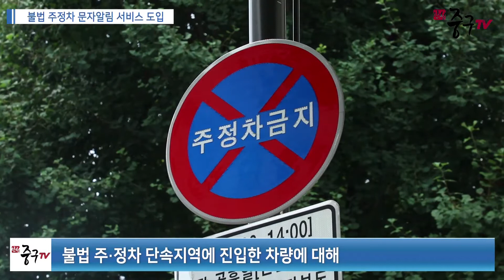[인천중구TV 뉴스] 불법 주정차 문자 알림 서비스 도입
불법 주․정차로 딱지 떼여본 적 있으시죠?

이럴 때 불법 주․정차 단속 지역에 진입한 차량에 대해 주차단속 휴대폰 문자 알림 서비스를 제공받을 수 있다면 여러분은 어떻게 하시겠습니까?

중구에서는요. 8월 1일부터 차량의 자진 이동을 유도하고 단속행정의 신뢰성을 제공하며 선진 주차 질서 문화를 정착하기 위해 불법 주․정차 단속지역에 진입한 차량에 대해 CCTV 단속지역임을 알리는 운전자 휴대폰 문자 알림 서비스를 실시합니다.

이동식 CCTV, 인력단속과 즉시 단속지역 차량, 경찰서, 소방서, 생활 불편 스마트폰 신고 차량, 범죄 차량 등에는 알림서비스가 제공되지 않습니다.

중구 관내를 운행하는 운전자 중에서 중구 홈페이지나 스마트폰 앱 ‘주․정차 단속 알림서비스 통합가입 도우미’를 다운받아 행정복지센터 신청서 작성을 하면 문자 알림을 받을 수 있습니다.

물론 불법 주․정차를 하면 안 되겠지만 불법주․정차 단속 문자알림 서비스를 통해 CCTV단속지역임을 안다는 것이 중요합니다.

그리고 운전자의 자발적 차량 이동 유도로 원활한 교통 흐름이 확보되고 또 단속에 대한 행정의 신속성과 신뢰성 제고로 선진 주차 질서가 확립되었으면 좋겠습니다.

지금 바로 중구의 불법 주․정차 문자 알림 서비스 신청하세요~